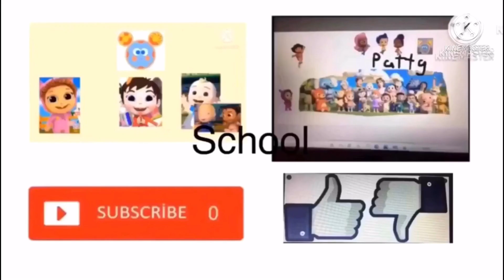Happy tree friends oh bluedles 2